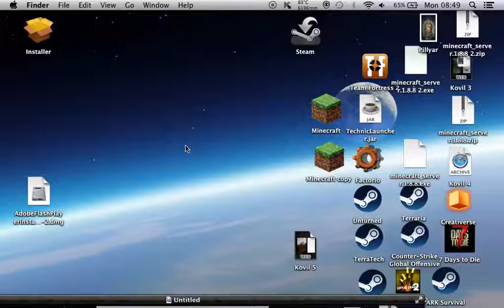NUUUU:Minecraft Bed Wars